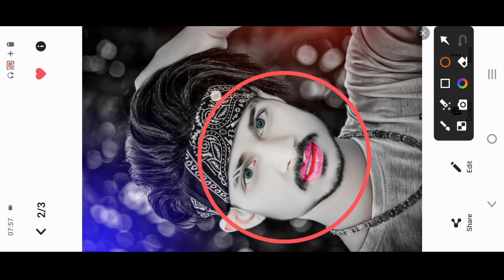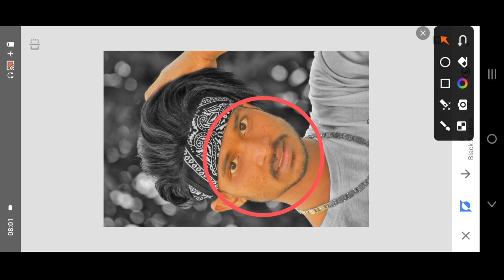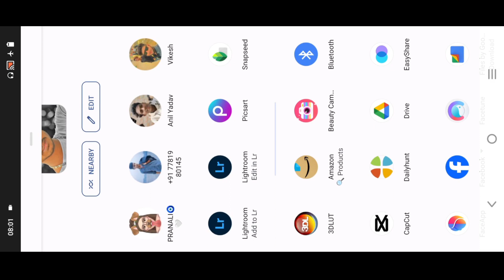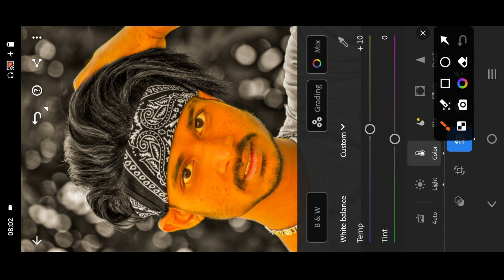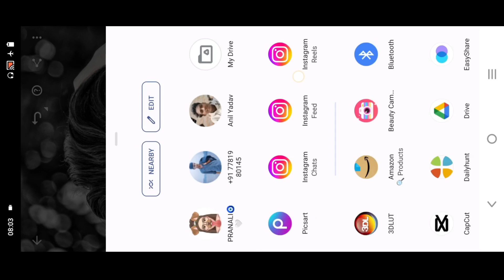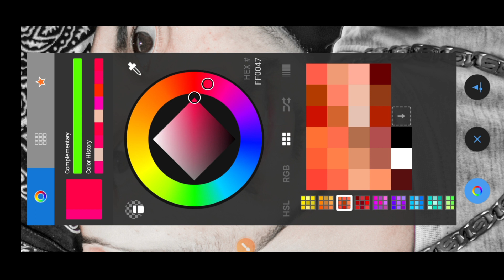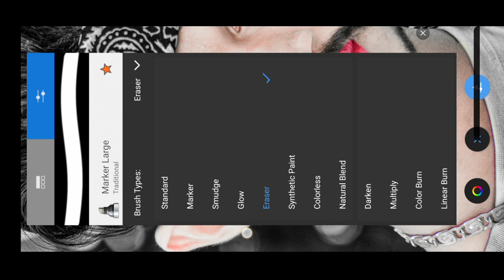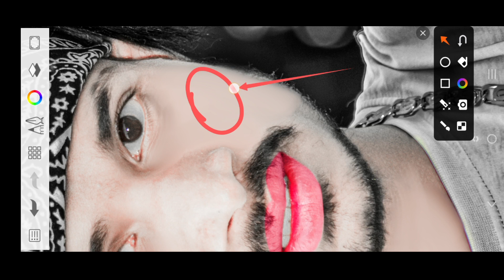HDR face smooth photo editing 2024 | New Apps face smooth Karne ka One Click face smooth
HDR face Smooth Photo Editing 2024 | New Apps smooth karne ka One Click face smooth ||

Photo_Editing Apps 🔙